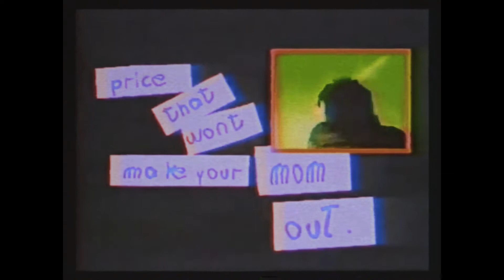Computer Bild Spiele Jingle Slowed Down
Very Nostalgic for me.